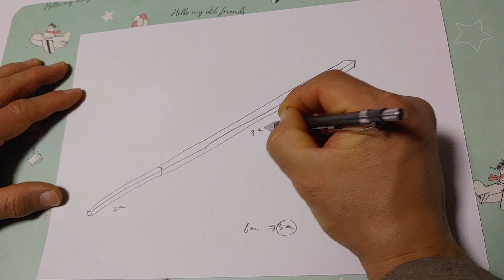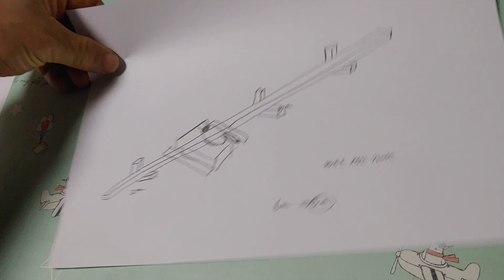파이프 재단 가이드. 파이프 재단을 보다 쉽게~ 같은 길이의 파이프 연속 재단 가능. Pipe cutting guide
파이프를 재단 할때마다 시간도 걸리고 쪼그리고 앉아서 재단을 했었는데요.
이젠 파이프 재단 가이드를 통해서 간편하고 빠르게 재단 할수 있게 되었습니다.
무엇보다도 같은 길이의 파이프를 쉽게 재단 할수있는게 장점인것 같습니다.

Pipe cutting guide.
Cutting pipes of the same length is now easy.